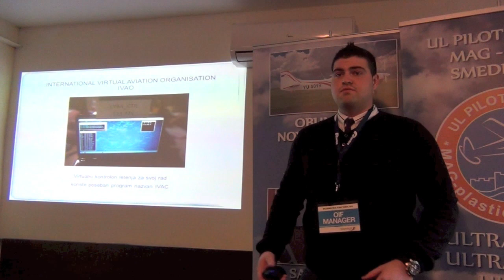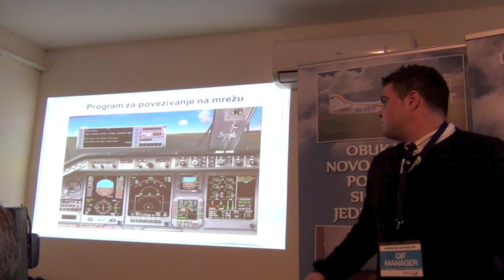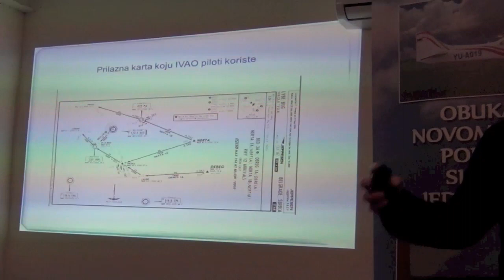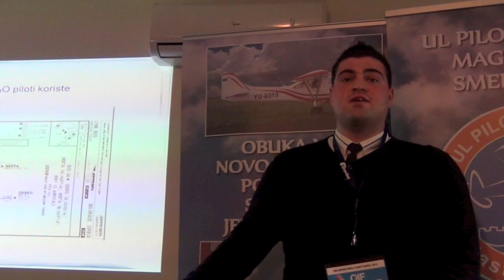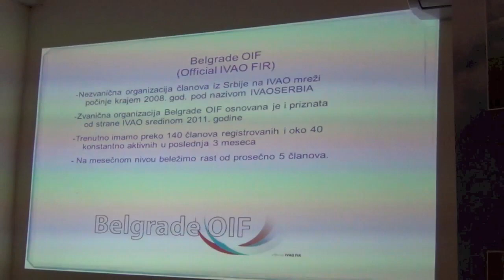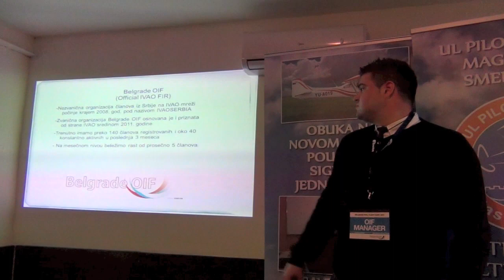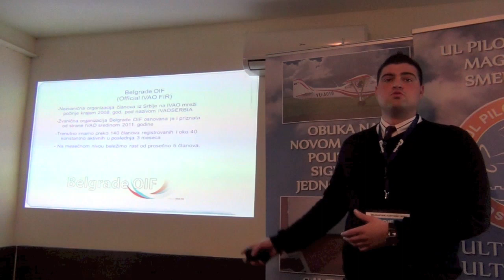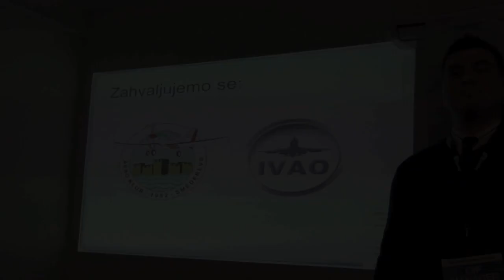Prezentacija Igora Kostadinovića o IVAO mreži i kontroli leta